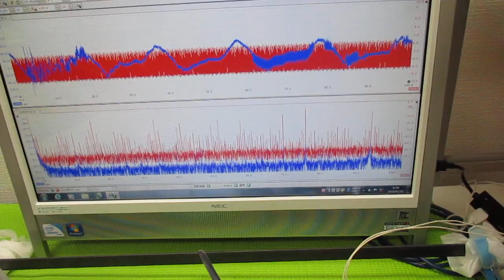オリジナル超音波（超音波テスター・超音波発振制御プローブ） ultrasonic-labo